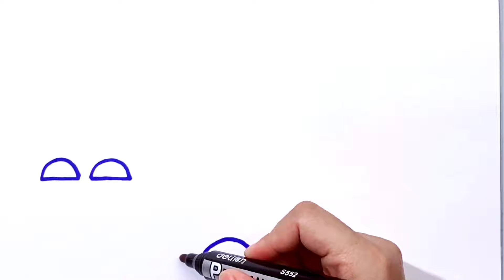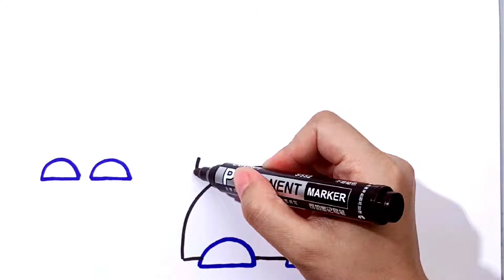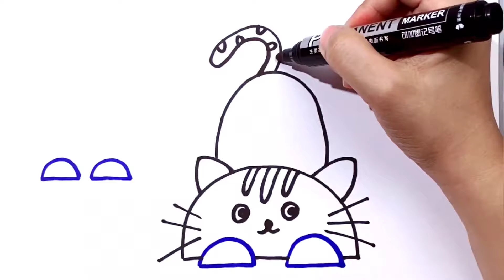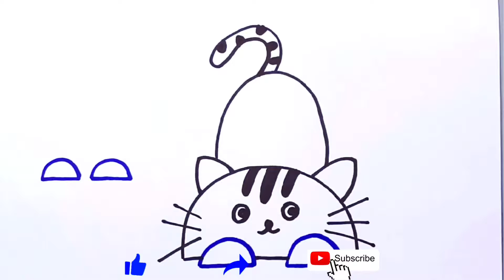How to draw a cute cat with two semicircles | Very easy！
How to draw a cute cat with two semicircles?
It's simple. Learn it step by step with me.
Hello everyone!!!
I am Moli .